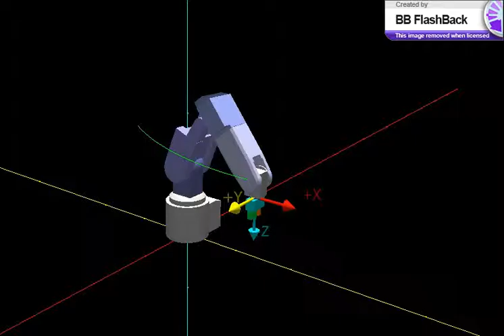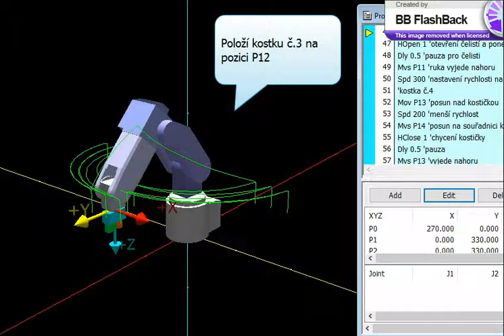Uloha 5 RV 2F D RT ToolBox2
Pyramida ležatě